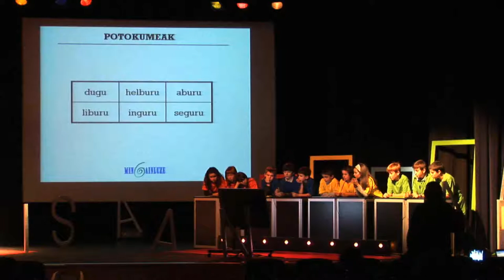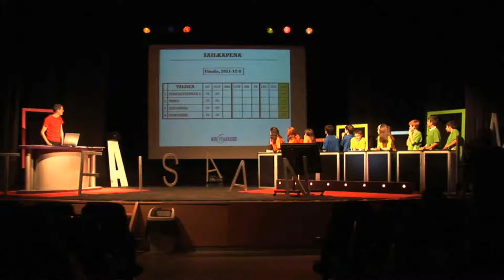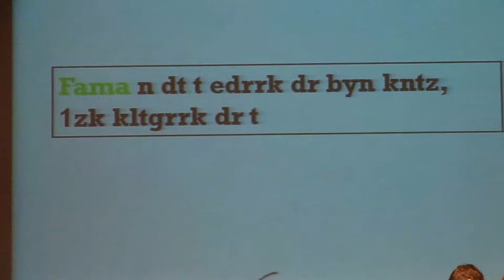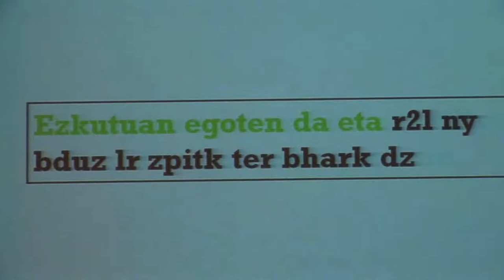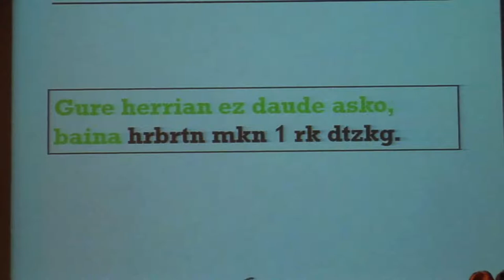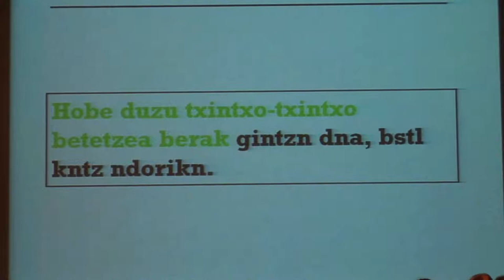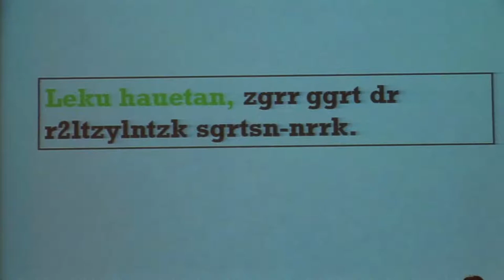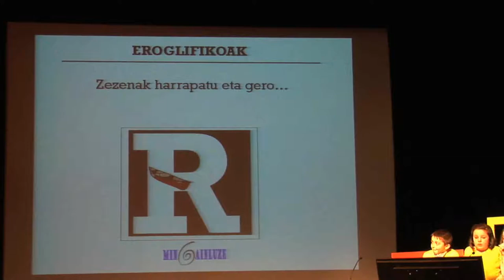Mingainluze lehiaketako finala. 2011ko abendua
Mingainluze lehiaketako finala jokatu da Labeaga aretoan. 2011 abenduak 8.